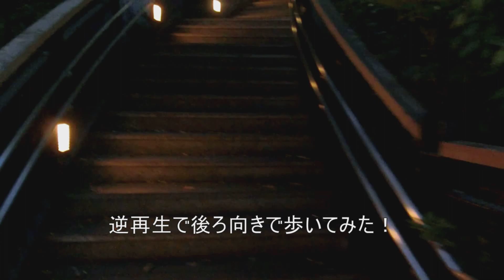港の見える丘公園フランス山地区を逆再生してみた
前回投稿した動画を逆再生するとなぜか、後ろ向きで歩いていました。なんとなく面白いと思います。今回はNCSのフリーBGMを挿入してみました。